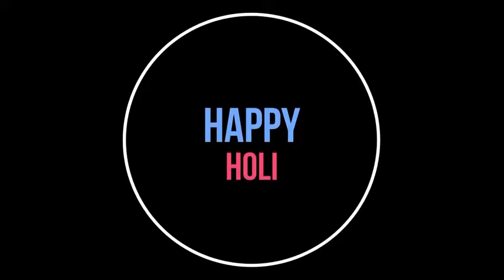Pakistani girl dance on indian song by 'NEW DREAM' (New video)